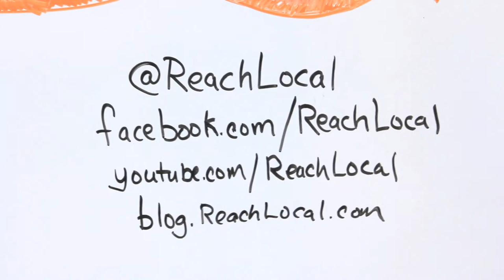Ask ReachLocal: Do I Need a Smartphone?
Today, small business owners are on the go more frequently than ever. So how can having a Smartphone help them run their business when they're away from their computers? This video answers this question and explains how a small business owner can get the most out of their Smartphone.